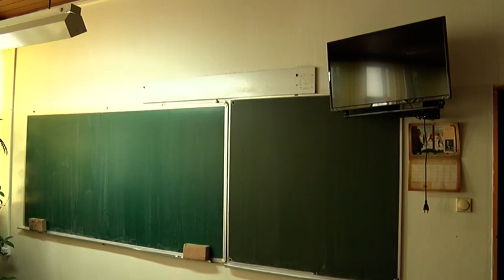TV Telemark - OD SUTRA POČINJE UPIS PRVAKA 31 03 2021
Epidemiološka situacija korona virusa ove godine neće pomeriti upis dece u prvi razred i on će za školsku 2021/2022. godinu početi u predviđenom terminu od 1. aprila. U prvi razred upisuje se svako dete koje do početka školske godine ima najmanje šest i po, a najviše sedam i po godina. U školskoj 2021/22. godini, upis u prvi razred obavezan je za svu decu rođenu od 1. marta 2014. do 28. februara 2015. godine. OŠ"Filip Filipović" ove godine upisuje 3 ili četiri odeljenja, s obzirom da postoji mogućnost upisa dece koja teritorijalno ne pripadaju ovoj školi.